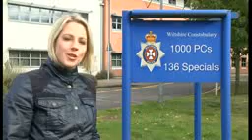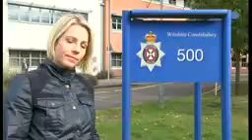SPECIALS WALKER 1730 28 10 LQ